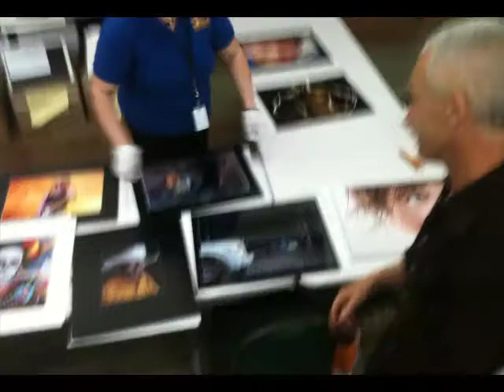A Day at the Fair - San Diego County Fair Judging - 2012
Self-explanatory - enjoy!

•  AVAILABLE NATIONWIDE - Want to see Photoshop in action?  Check out my “Photoshop 101” series of FREE online & live Photoshop Meetups: